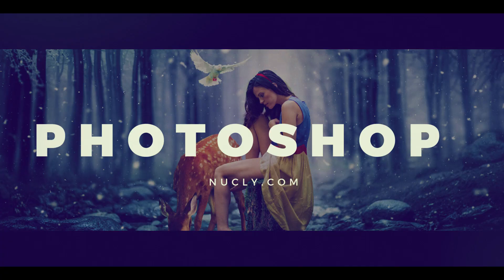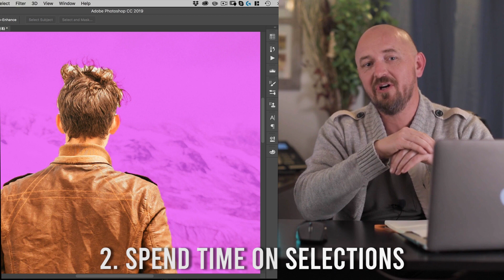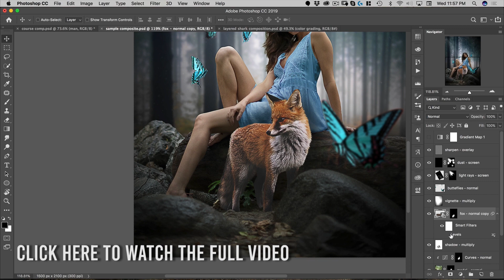5 Tips for Photo Compositing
Here are 5 tips you can use to improve your photo composites—summarized to just 90 seconds!